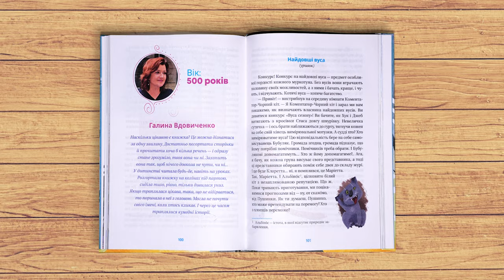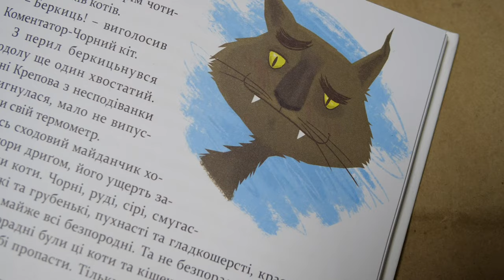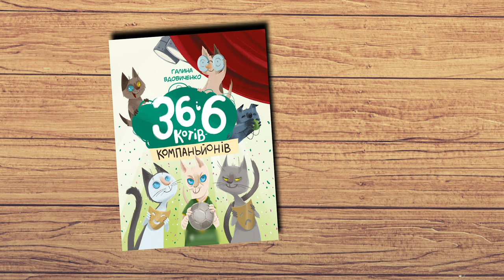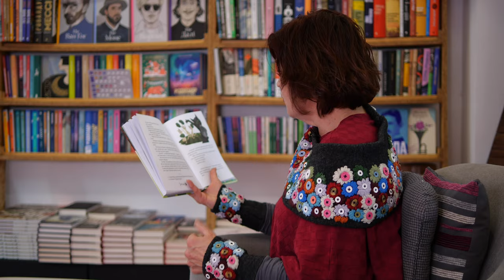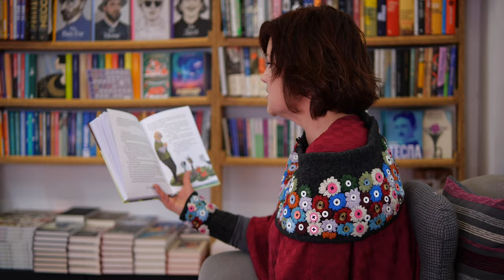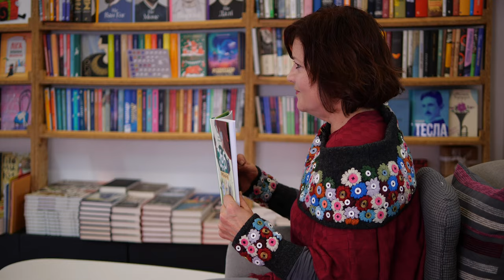Галина Вдовиченко /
Нове прекрасне відео акції ЖивіПисьменники! Письменниця Галина Вдовиченко!

Про суперкнижки з суперсилами 36 і 6 котів, Мишкові миші, Сова, яка хотіла стати жайворонком, про інших чудернацьких тваринок, а також про Лапландію, де народилася письменниця - Галина розповідає з захопленням і замилуванням!

Акцію ЖивіПисьменники започаткував Український інститут книги за підтримки Міністерства освіти і науки України, спільно з проєктом підтримки дитячого читання BaraBooka.

Для учнів і вчителів початкової школи, бібліотекарів і батьків експерти з дитячого читання створили серію матеріалів для роботи із сучасною дитячою літературою. Їх можна використати у навчальному процесі та у позакласній роботі. Це відеоролики про українських дитячих письменників, які входять у оновлену шкільну програму, методички та презентації з розробками елементів уроку.

До першого сезону акції долучились дитячі письменники, чиї твори читають у початковій школі: Галина Ткачук, Таня Стус, Сашко Дерманський, Іван Андрусяк, Григорій Фалькович, Володимир Рутківський, Леся Воронина, Галина Малик, Галина Вдовиченко, Мар'яна Савка.

Партнери акції: «Освіторія», «Смарт освіта», EdCamp Ukraine, МАН, Фундація Дарини Жолдак.